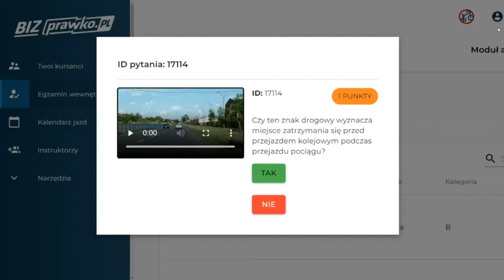Czy ten znak drogowy wyznacza miejsce zatrzymania się przed przejazdem [pełna treść w opisie](17114)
Czy ten znak drogowy wyznacza miejsce zatrzymania się przed przejazdem kolejowym podczas przejazdu pociągu?